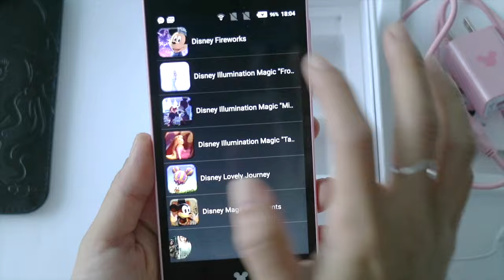HANDS ON: GLOBE DISNEY MOBILE PRINCESS PHONE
quick demo of the new Disney Mobile phone from Globe: live wallpapers, games + apps.